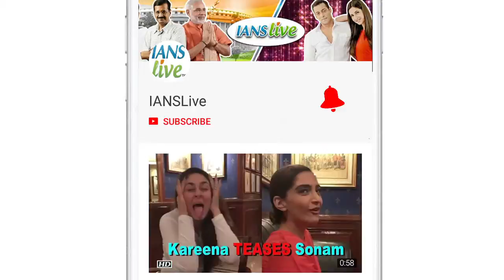Natasha sends LOVE to Varun on his BIRTHDAY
Varun Dhawan's girlfriend Natasha Dalal wished the Bollywood actor on his birthday on Wednesday with a romantic message, saying she is looking forward to creating many "more memories together".  Varun has been in a relationship with Natasha for quite some time, but kept his personal life guarded. It was only recently that he started opening up about his equation with Natasha.